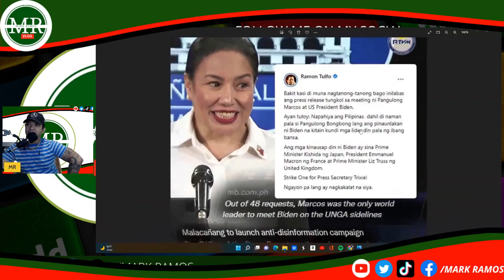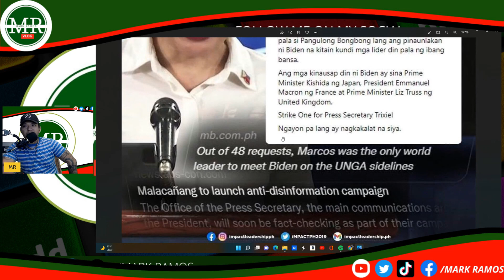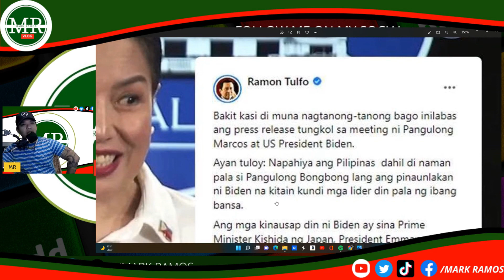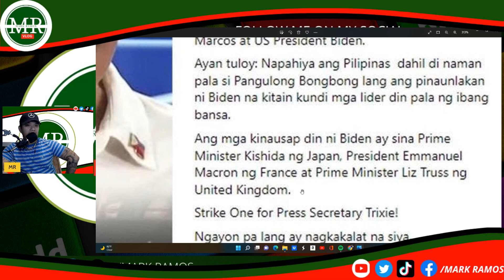ATTY. TRIXIE SINAGOT NI TULFO!